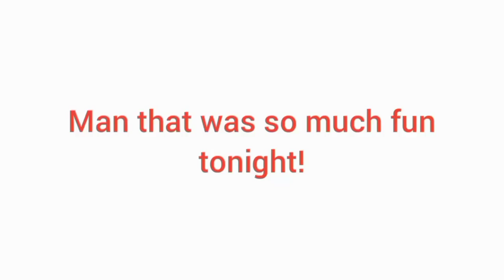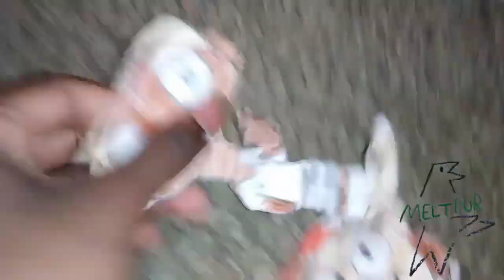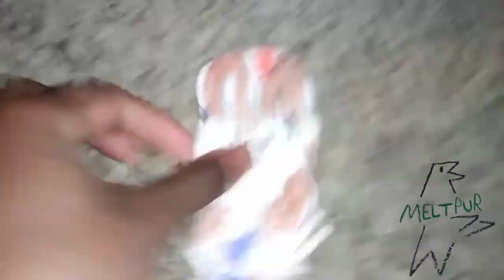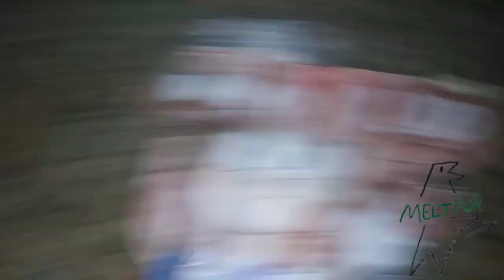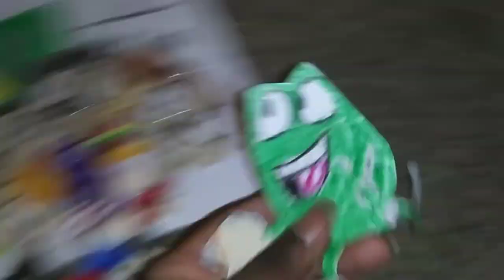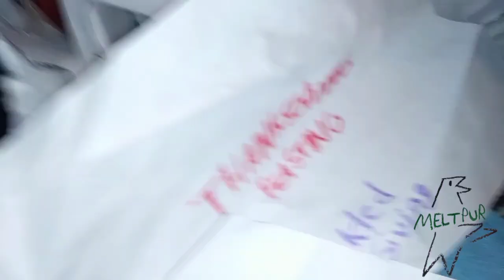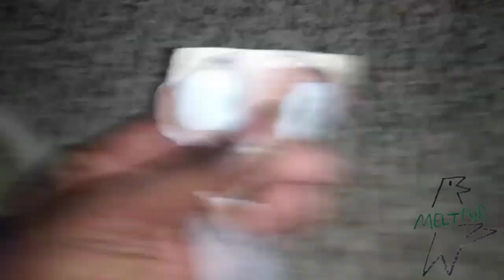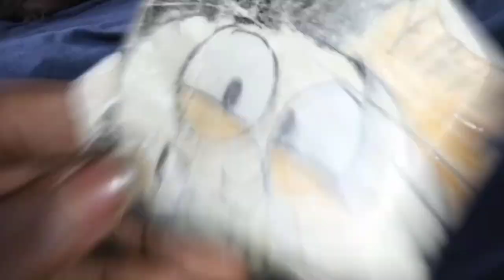June 6, 2024